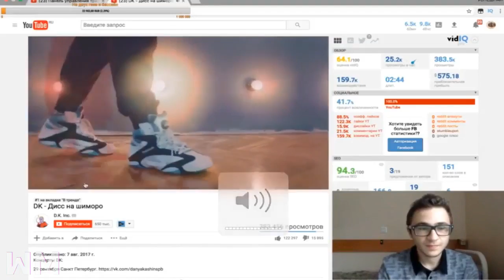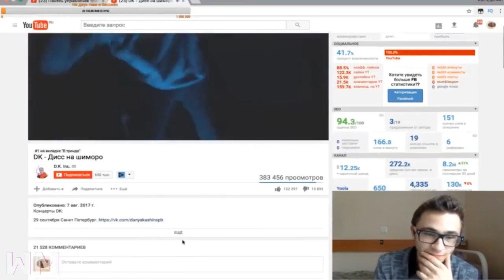Джарахов смотрит DK Дисс на шиморо